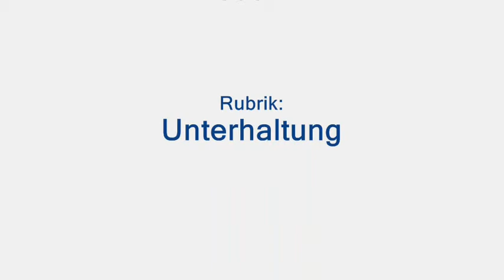ganz normaler Tunnel der Wahnsinn!! Kurz Clip zur Unterhaltung